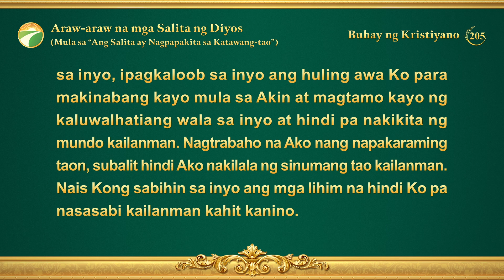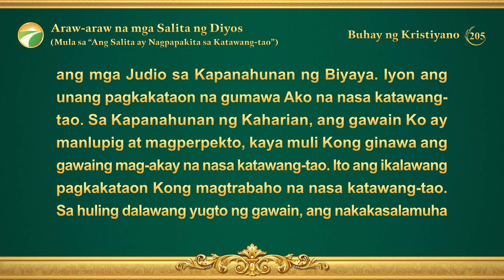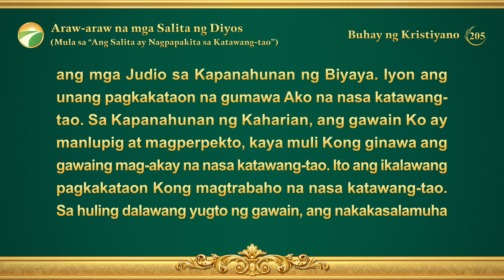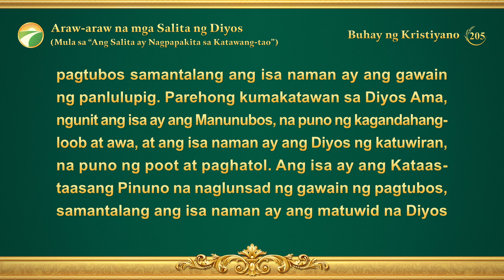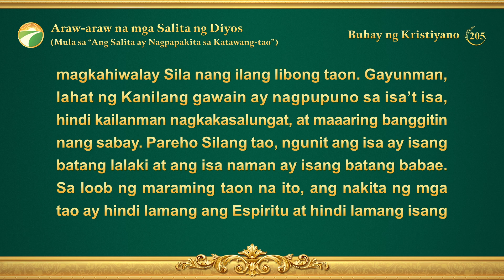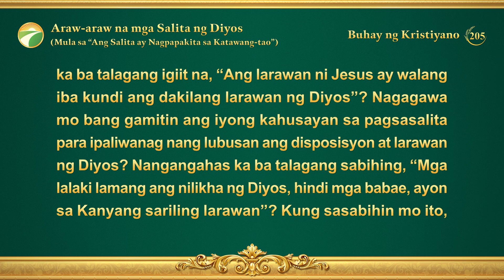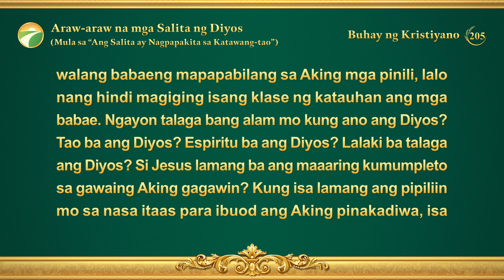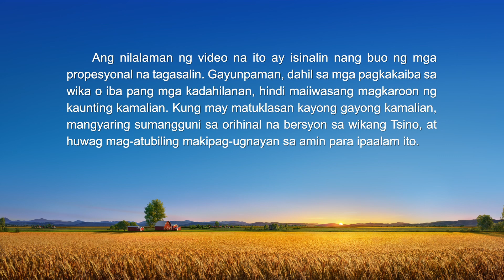Araw-araw na mga Salita ng Diyos: Pagkilala sa Gawain ng Diyos | Sipi 205